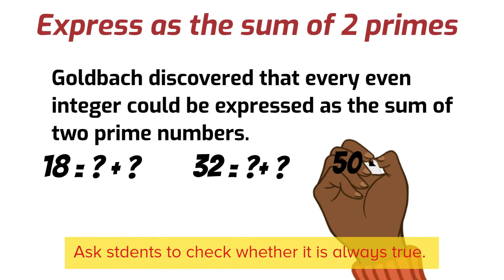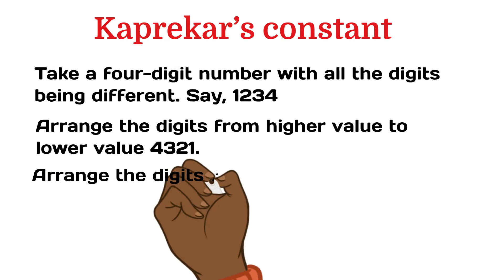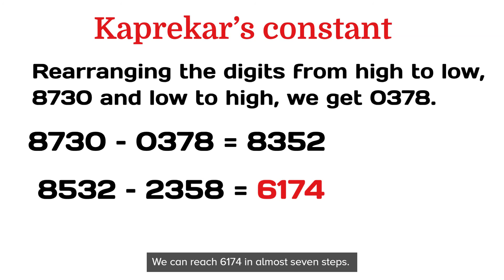Teach to Think -Day 2 - Introduce mathematician's work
This video introduces a teacher mathematician Kaprekar and his discovery. Teachers and parents can make use of his discovery to enhance students' mathematical thinking.